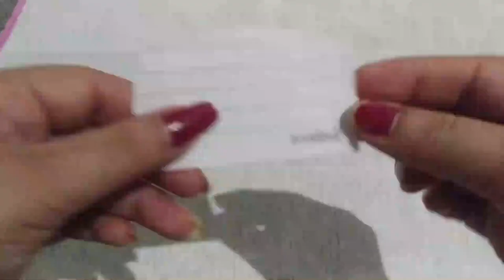Descubra hoje como fazer alguém ficar obcecado de amor por você